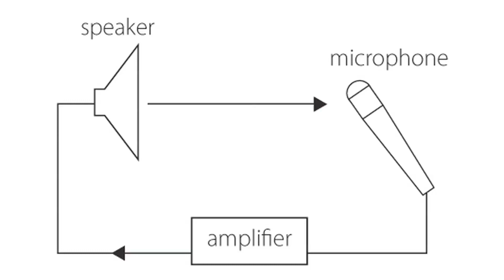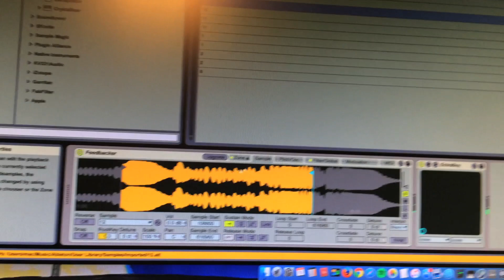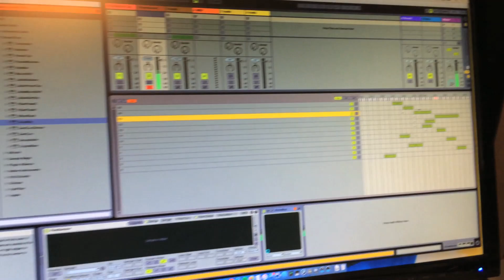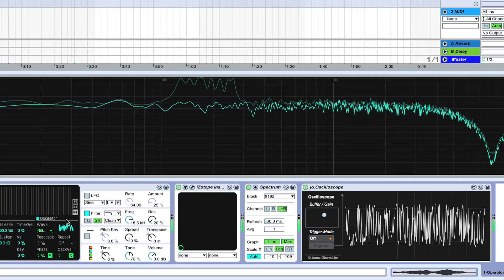Inside The Operator Score With Composer Sage Lewis [Exclusive]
Composer Sage Lewis provides Film.Music.Media with an exclusive Behind The Scenes video into the psychology of sounds used in his score for Operator starring Martin Starr and Mae Whitman. Take a look into how Sage solved the issue of how to score the main character's panic attacks in the film by discovering the connection between the psychology behind panic attacks and audio feedback loops.